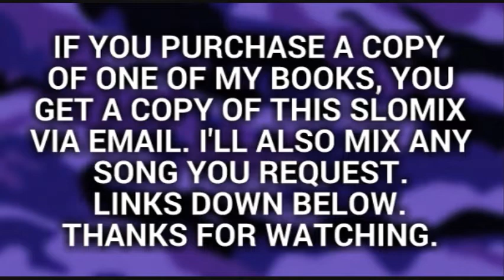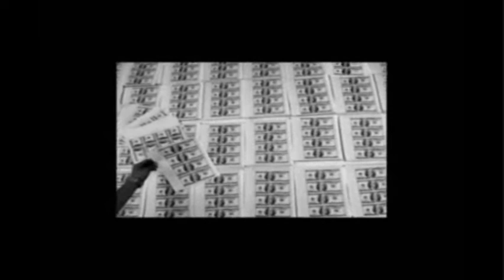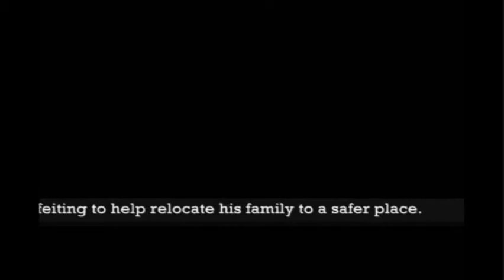[Chopped-N-Screwed] Kodak Black - Transportin'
[Chopped-N-Screwed] Kodak Black - Transportin' a Bass Boosted Slowed Down Remix

Leave a request if you want something slowed or chopped.

IF YOU BUY ONE OF MY SHORT STORIES, YOU'LL GET A COPY OF THIS SONG VIA EMAIL. CHECK OUT ONE OF MY BOOKS BELOW.

BOOK ONE: DARK INNOCENCE ⬇

BOOK TWO: HOIST THE COLORS ⬇